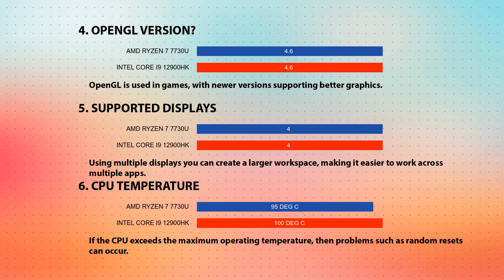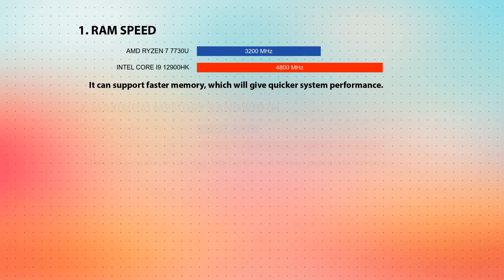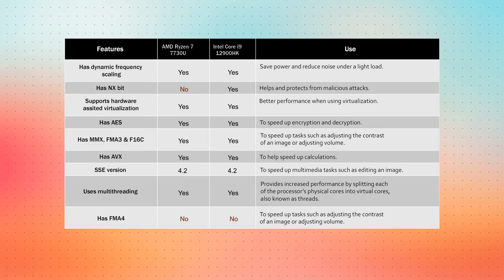AMD Ryzen 7 7730U vs INTEL Core i9 12900HK Technical Comparison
This video is a processor comparison based on their different features and performance factors between AMD Ryzen 7 7730U and INTEL Core i9 12900HK. Intention of this video is to help choose right processor for you.